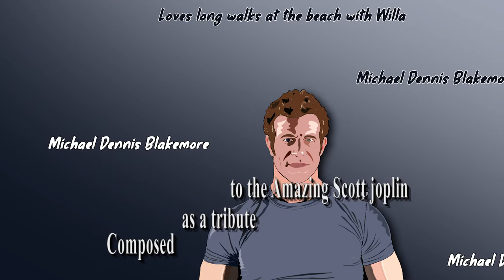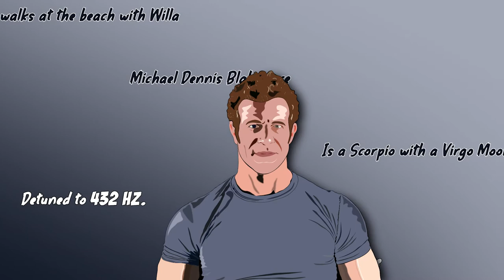The Orbital Rag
I composed this as a tribute to the amazing, incredible Scott Joplin, who is one of my absolute favorite composers and heroes.
 Now I do not purport to be remotely as talented or capable as he was, but it was a lot of fun creating this piece!
I subsequently detuned it to 432 Hz, because I like the vibe and, well there is not a shortage of information online to support the benefits of listening to music at this frequency.